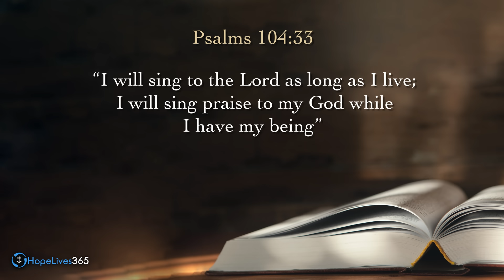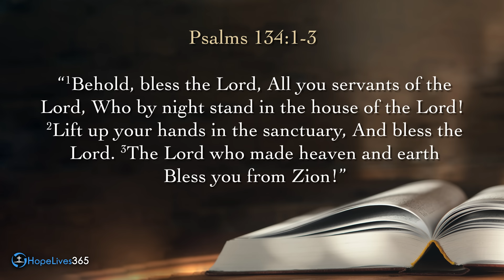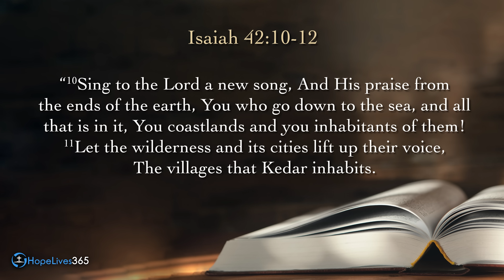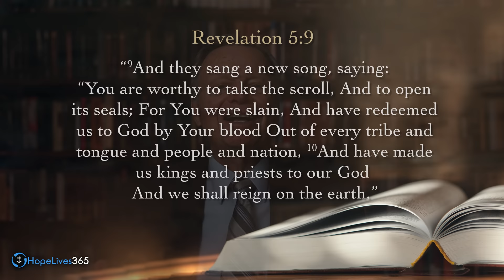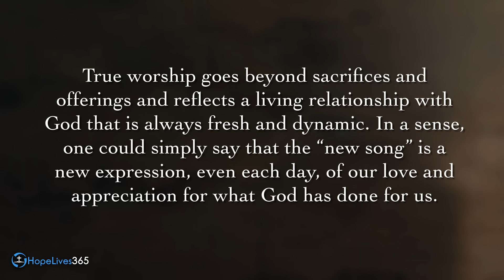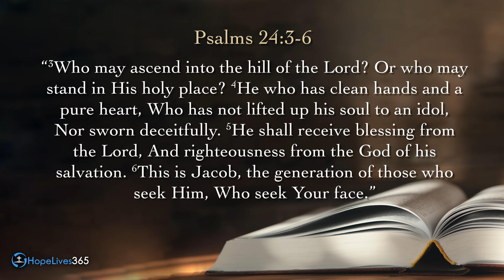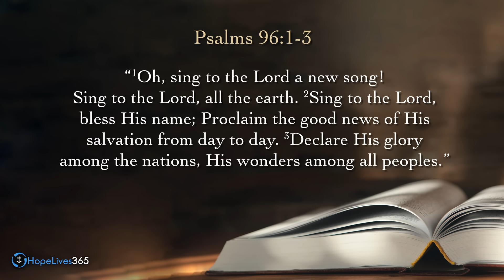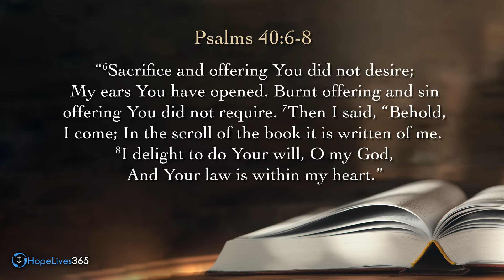Sabbath School with Mark Finley | Lesson 12 — Q1– 2024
Sabbath School lessons are part of the worldwide study undertaken by members of the Seventh-day Adventist Church, and we are currently in the first quarter of 2024. We'll be delving into the book of Psalms, and the Sabbath School lesson for this week is titled 'Worship That Never Ends' for the period March 16 to March 22 . Join Pastor Mark Finley as he provides a brief preview of this week's lesson.